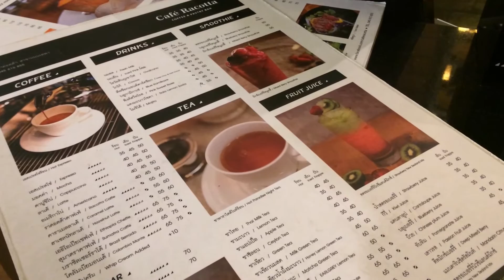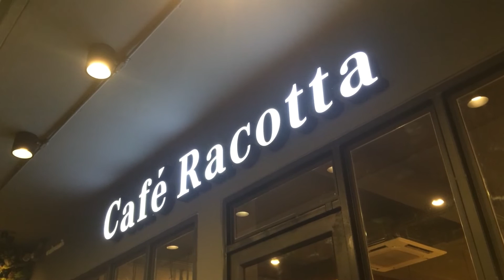Cafe Racotta ร้านกาแฟน่ารัก อ.เมืองศรีสะเกษ แหล่งรวมวัยรุ่นหนุ่มหล่อสาวสวยหน้าตาดี